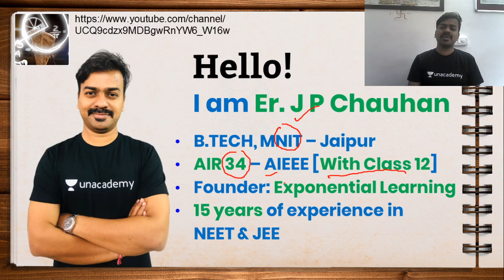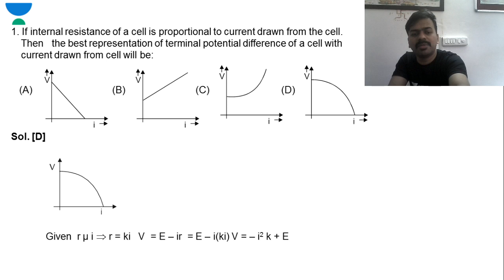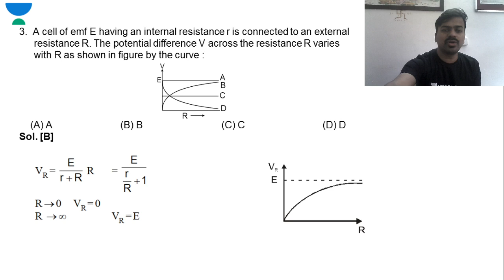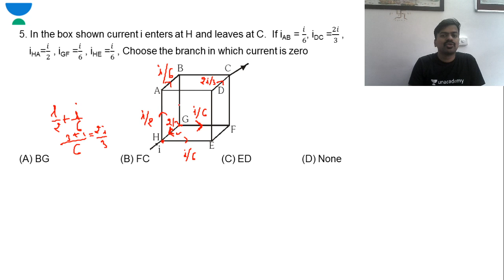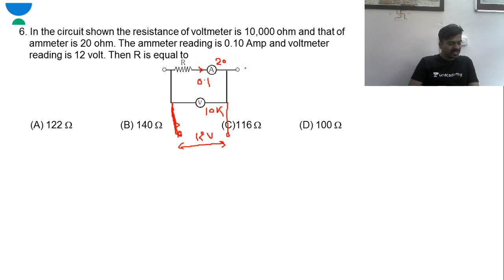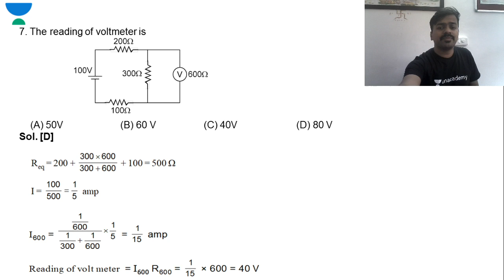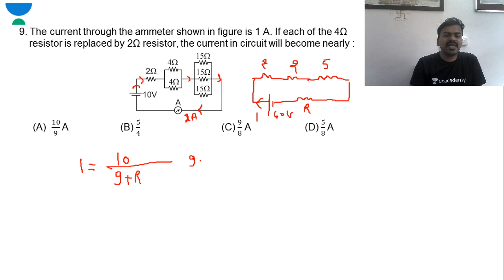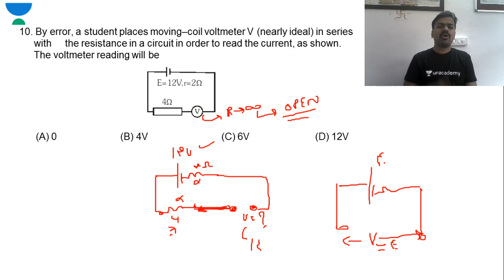L9: Most Important Questions - Current Electricity - Part 04 | Target NEET 2020 | J.P. Chauhan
J.P. Chauhan and other top educators are teaching live on Unacademy Plus.

This lesson starts with a discussion on Most important Questions in Current Electricity. It is very important for Neet exam. In this lesson, J.P. Chauhan shares his various preparation strategy along with examples which will help you to crack the exam.

Unacademy Plus Subscription Benefits:

1. Learn from your favorite teacher
2. Dedicated DOUBT sessions
3. One Subscription, Unlimited Access
4. Real-time interaction with Teachers
5. You can ask doubts in a live class
6. Limited students
7. Download the videos & watch offline